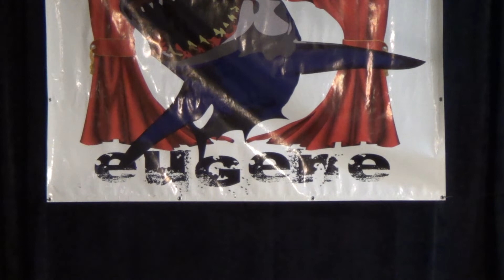"Being Brave" by Melissa Sherwood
May 3, 2019. In her first appearance on the No Shame Eugene Stage Melissa bravely tells all about her struggle to be true to herself, and to her nature.